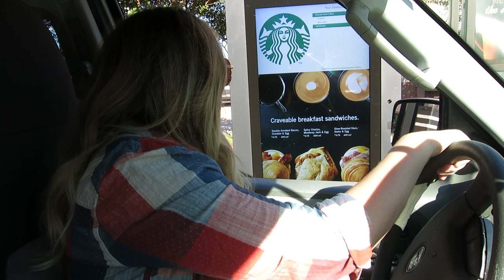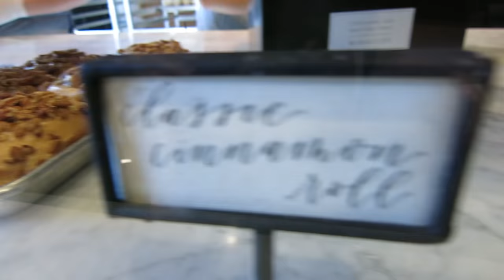Magnolia Market Trip | Shop with me and haul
My best friend moved to Texas and after a year of her being gone I finally went to visit. While in Texas we knew we needed to drive the short 3 hours to Waco, Tx to Magnolia Market!

Jennifer